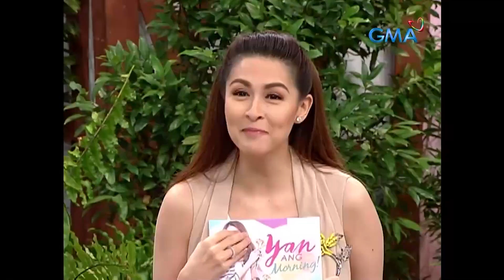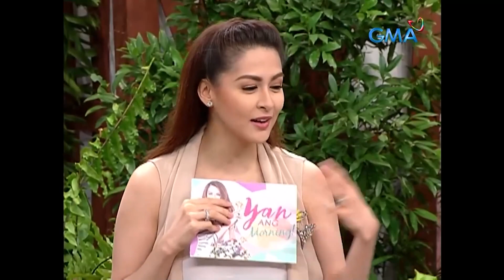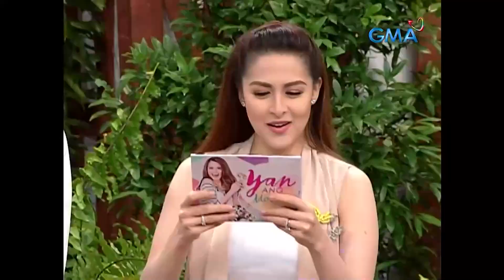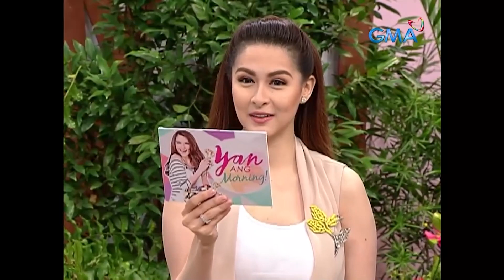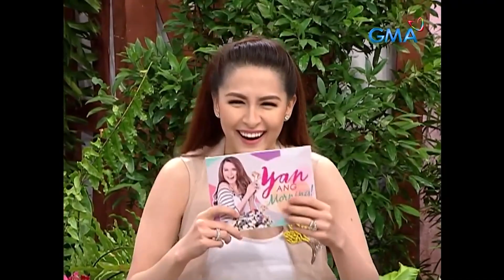Kapuso mommies, gaano ka-WAIS sa palengke? (Yan ang Morning!)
Pinatunayan ng ating studio Mommies kung gaano sila kagaling dumiskarte pagdating sa pamamalengke nang sumabak sila sa ‘Wais Pa More!’